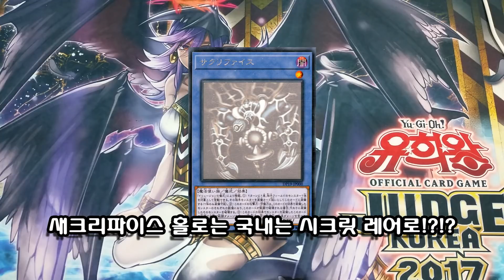유희왕 이벤트 예고 : 듀얼리스트 팩 - 레전드 듀얼리스트 편 2 - 선행발매 & 플레이매트 쟁탈전!! 遊戯王 Yu-Gi-Oh!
2018년 2월 8일 정식 발매되는 듀얼리스트 팩 - 레전드 듀얼리스트 편 2 - 의 선행발매 이벤트 및 플레이매트 쟁탈전이 확정 되었습니다.
이번에는 DM에서는 페가수스, 사마준, 밴디트 키스가, GX에서는 크로노스 교수, 만조메, 요한의 신규 카드 및 재록 카드들이 수록 됩니다.

또한 유희왕 듀얼 링크스에서 활약중인 일부 카드들도 재록되니, 좋아하시는 테마의 신규 카드를 투입한 덱을 구축해 보는 것도 나쁘지 않을것 같군요.